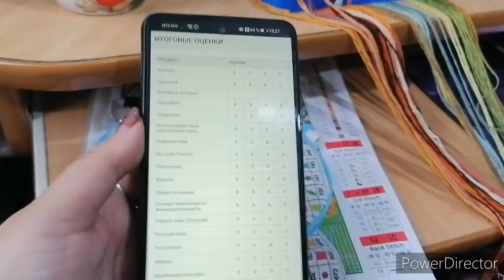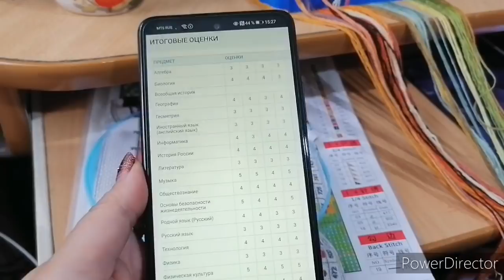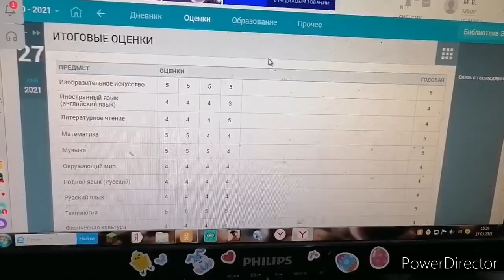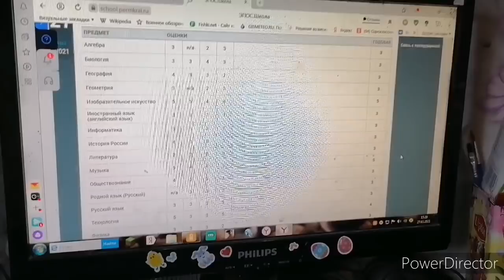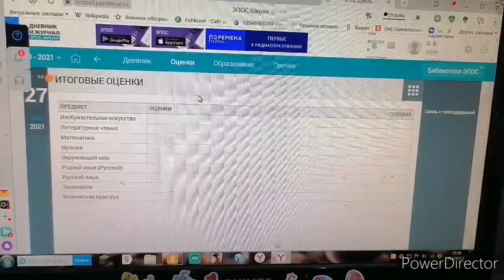Как закончили учебный год, посадили картошку.